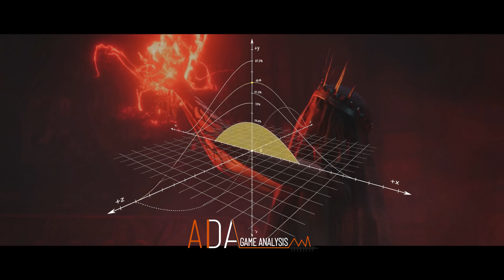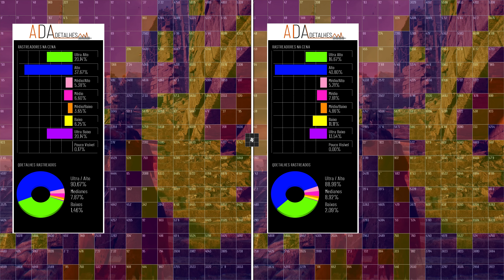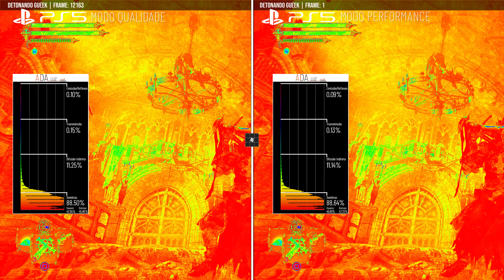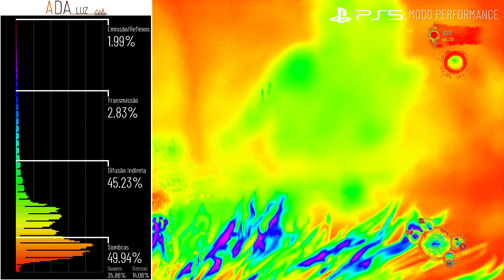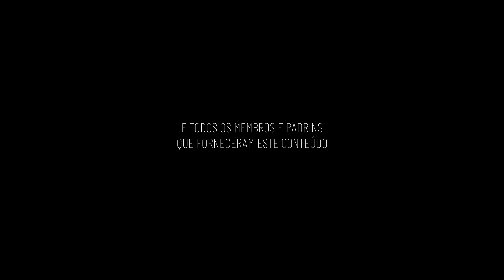LORDS OF THE FALLEN ESMAGA O PS5 E USA TUDO DA UE5, MODOS GRÁFICOS, FPS E DETALHES DE TECNOLOGIA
Lords of The Fallen usa e abusa da tecnologia da UE5, apresenta niveis gráficos impressionantes, além disso usa tecnologias inovadoras na mecanica, no entanto não passa livre de problemas, confira nosso tech review no PS5

COMPRANDO NOS PARCEIROS VC TB AJUDA O CANAL

Descubra o que a Nexa Empresa Brasileira de Gamer Stream pode fazer para seu gameplay